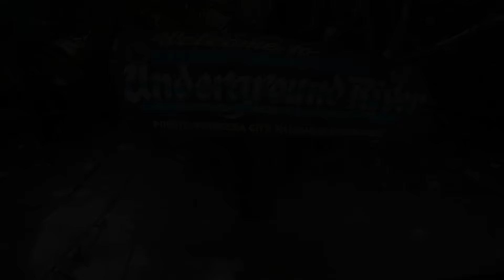DMIT Invades Palawan